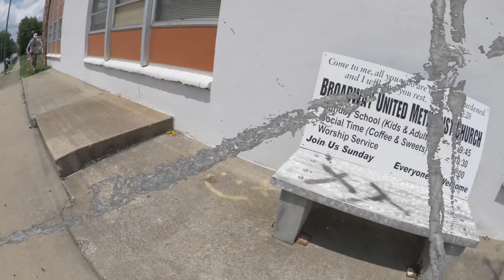DOA THE FINAL COUNTDOWN PART 2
FEATURING
DREW GRABOWSKI
JOHN DEVINE
CONNOR WHITE
PJ CASTELLANO
TOAST
CHRIS ST.HILAIRE
RYAN BOBLITS
KIKUJIRO NAKAMURA
SATORU TAKAHASHI
KYLE REMONDINO
BEN EUBANK
MARK EYESTONE
HONERABLE MENTION
HERB BROWN
SLINKY
GUEST SKATERS
STEPHEN BUGGICA
JON SCHMOLDT
BLATANT NOSTALGIA
JEREMY FULLERTON

FILMED BY
CHRIS SENDZIK
ANDREW KENNELLY
STEVEN J.FLETSCHINGER II
RYAN FLORES
JOHN VALENTI
WILL POLLY
ALEKS NICKLESS
STEPHEN BUGGICA
DAVID SKATER RIND
ONAN
SATORU TAKAHASHI
MORISHITA YUUKI
BILL